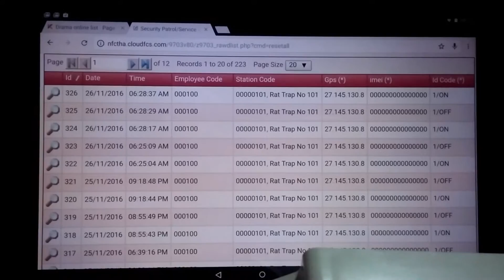Iot rat monitor